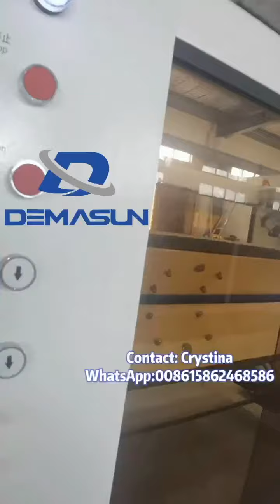Oriented PVC pipe machine update New technology pipe making machine extrusion line extruder